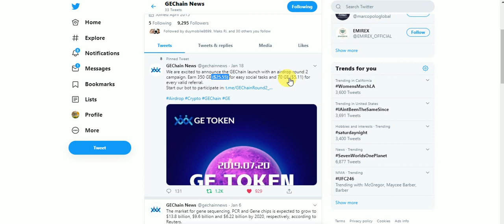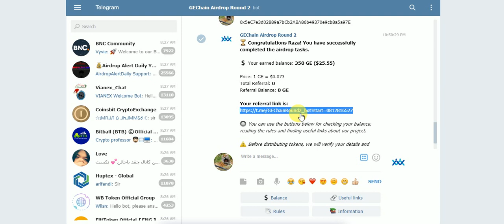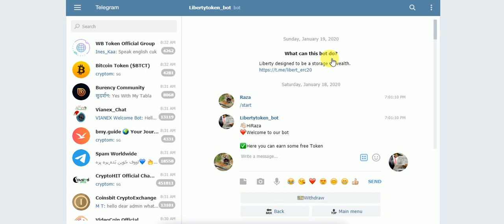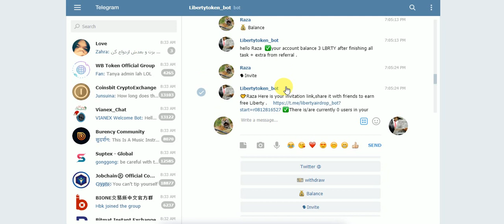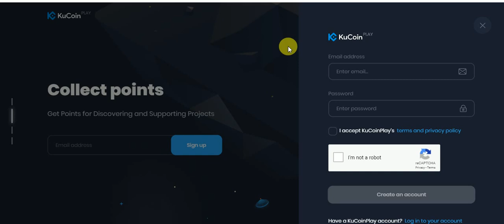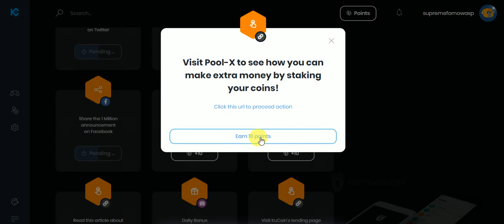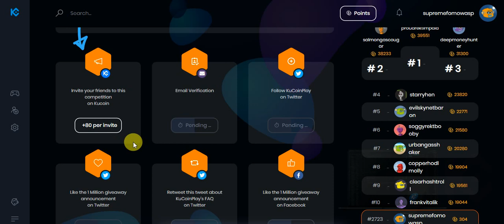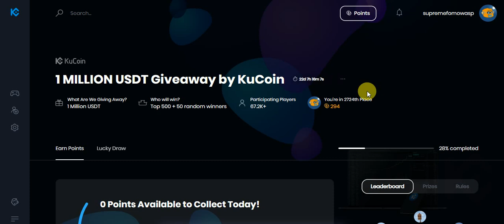New Big AirDrops Earn UpTo GE 25$ ,BMT,XAK , Librty 47$ ,USDT & FKX Tokens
New Big AirDrops Earn UpTo GE 25$ ,BMT,XAK , Librty 47$ ,USDT & FKX Tokens No KYC JUST JOIN
Assalamualaikum